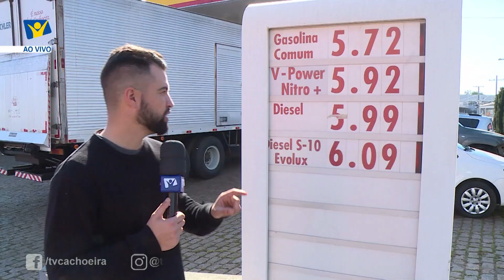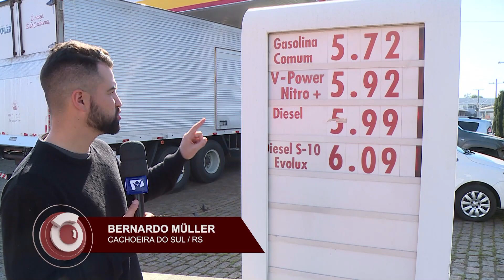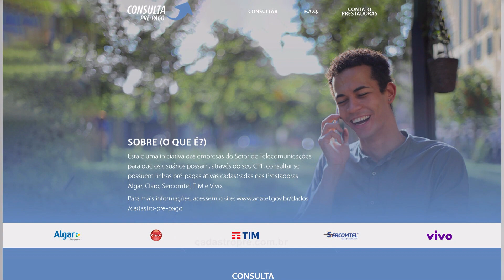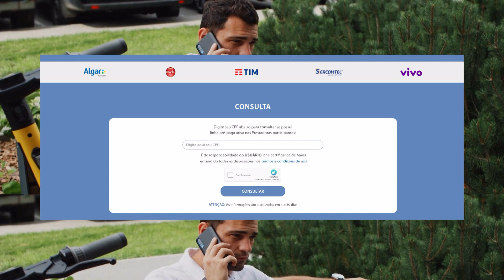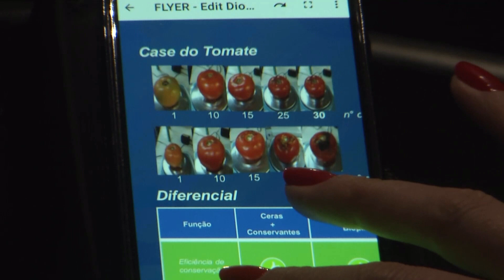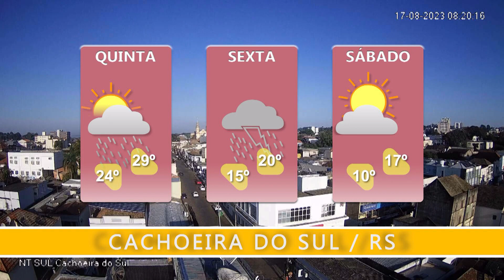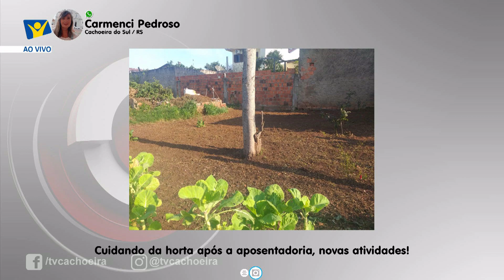JORNAL NT SUL COMPLETO: 17/08/2023